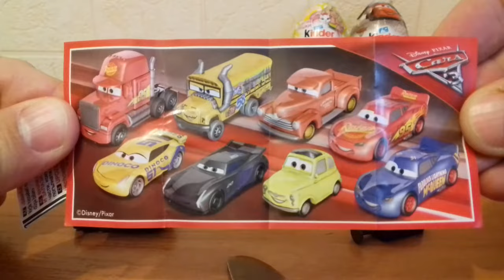Kinder surprise eggs unboxing cars. Jackson Storm.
Kinder surprise eggs unboxing cars.